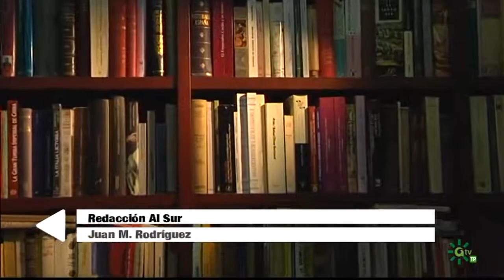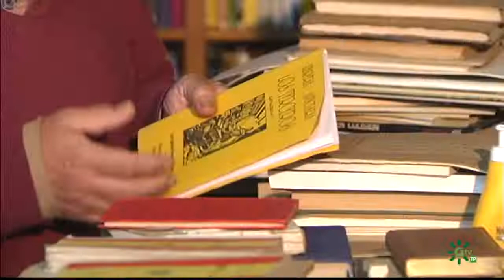Niña Pastori con Jesús Vigorra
ype-Options_ nosniff__Strict-Transport-Security_ max-age%3D31536000__Content-Encoding_ gzip__X-XSS-Protection_ 1%3B mode%3Dblock%3B report%3Dhttps___ CP%3D.mp4